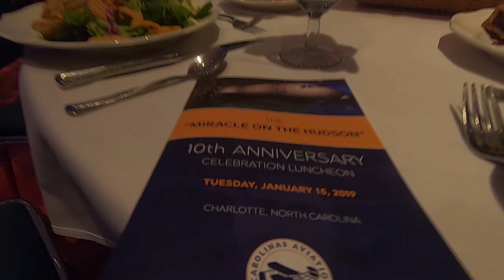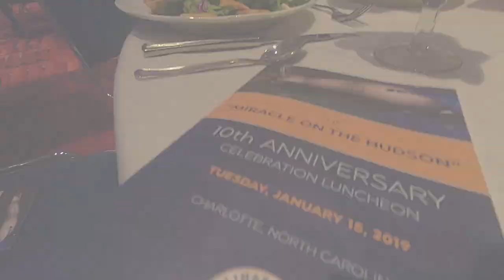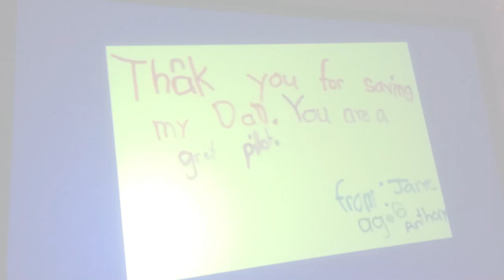Miracle on the Hudson 10 year luncheon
The Vlog got an invite to the Flight 1549 "Miracle on the Hudson" 10th anniversary celebration luncheon. The entire flight crew including Captain "Sully" Sullenberger and many passengers were on hand from the Charlotte bound flight that made an emergency landing in the Hudson River. We give you a little peek at how the celebration went.